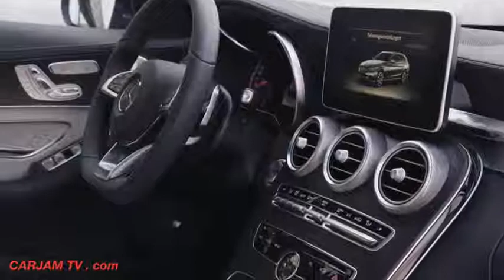2015 Mercedes C Class Wagon INTERIOR Video C250 C300 W205 Commercial CARJAM TV 2014